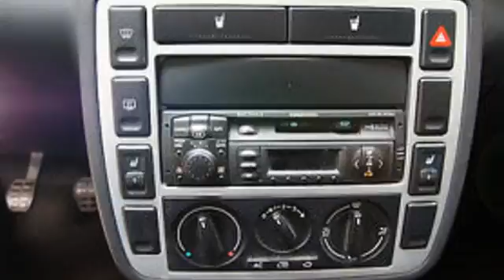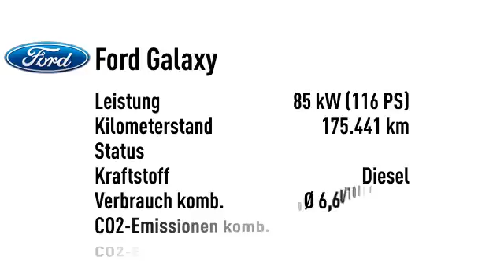Ford Galaxy Galaxy 1.9 TDI 6-Sitze Kindersitz AHK Klima